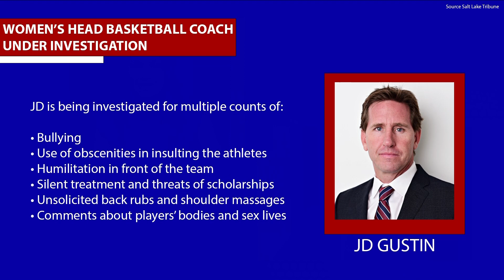Sun News Blazer Beat September 14, 2023